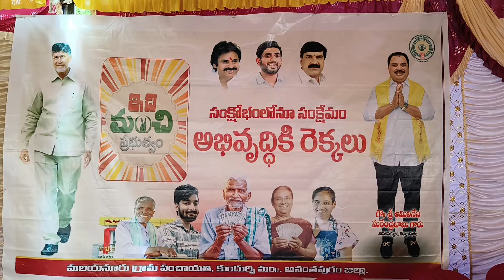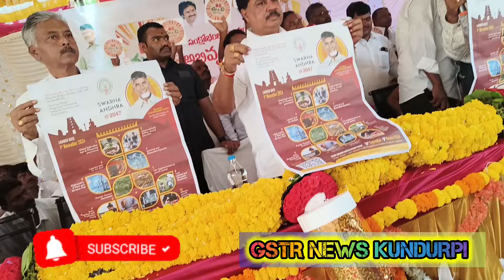కుందుర్పిలో ప్రభుత్వ డిగ్రీ కళాశాల ఏర్పాటు చెయ్యాలని M.L.A గారికి విజ్ఞప్తి!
*దీపావళికి ఉచిత గ్యాస్ సిలిండర్ అందిస్తాం*

*ప్రజా సంక్షేమ పాలనకు వంద రోజులు*

 *ఇది మంచి ప్రభుత్వం కార్యక్రమంలో ఎమ్మెల్యే అమిలినేని*

తెలుగుదేశం పార్టీ ఎన్నికల ముందు ఇచ్చిన హామీలను నెరవేరుస్తూ ప్రజలకు చేరువగా ఉండి ప్రజా పాలనతో వంద రోజులు పూర్తి చేసుకున్నందుకు *ఇది మంచి ప్రభుత్వం* కార్యక్రమం అనంతపురం జిల్లా కుందుర్పి మండల మాలయనూరు గ్రామంలో ఏర్పాటు చేయగా *ఎమ్మెల్యే అమిలినేని సురేంద్ర బాబు గారు ముఖ్య అతిథిగా* హాజరై మలయనూరు గ్రామంలో ముందుగా వాల్మీకి విగ్రహానికి పూలమాలలు వేసి అనంతరం అక్కడే ఏర్పాటు చేసిన సభ ప్రాంగణంలో NDA కూటమి ప్రభుత్వం ఏర్పడి వంద రోజులు పూర్తి చేసుకున్న సందర్బంగా ఇది మంచి ప్రభుత్వం కార్యక్రమం పాంప్లేట్లను విడుదల చేశారు.. అంతకుమునుపు కుదుర్పి మండల కేంద్రం నుండి తెలుగుదేశం పార్టీ నాయకులు కార్యకర్తలు ఆధ్వర్యంలో బైక్ ర్యాలీతో మలైనూర్ గ్రామానికి చేరుకున్నారు...

 ఈ సందర్బంగా *ఎమ్మెల్యే అమిలినేని సురేంద్ర బాబు* మాట్లాడుతూ మహిళలకు దీపావళికి ఉచిత గ్యాస్ సిలిండర్ కూటమి ప్రభుత్వం అందిస్తుంది... మహిళలకు ఉచిత బస్సు కూడా త్వరలోనే ప్రకటించి అమలు చేయనున్నారు.. కర్ణాటక బోర్డర్ కు దగ్గర్లో ఉన్న గ్రామాల్లో గత ప్రభుత్వ నాయకులు వ్యాసనాలకు బానిసలుగా చేశారు.. రాష్ట్రంలోని దెబ్బ తిన్న రోడ్లన్ని త్వరలోనే కొత్తగా ఏర్పాటు చేయనున్నారు.. గత పాలకుల అసమర్ధత వాళ్ళ ఇంటింటికి కుళాయి పథకాలు అందకుండా పోయాయి.. వాటిని కూడా త్వరలోనే ప్రతి ఇంటికి నీటి కుళాయిలు వేయిస్తాం.. నలుగురు రెడ్లు కలిసి తిరుమల తిరుపతి లడ్డులో జంతువుల కొవ్వుతో తయారైన నెయ్యితో లడ్డు ప్రసాదంలో కలపడం చాలా దారుణం.. ఇక మద్యం దుకాణాల్లో చాలా విచిత్రమైన పేర్లతో, రంగు నీళ్లు అమ్మి ఆ సొమ్మును నగదు రూపంలో తాడేపల్లి ప్యాలెస్ కు చేరింది... ఇసుక గత ప్రభుత్వంలో అందుబాటులో ఉండేది కాదు ప్రస్తుతం ఇసుక ఉచితంగా దొరకడంతో భవన నిర్మాణ కార్మికులకు పూర్తి పని దొరుకుతోంది... ఇక్కడ మంత్రిగా పనిచేసిన ఉషా శ్రీ చరణ్ గారు విద్యుత్ సబ్ స్టేషన్ లో ఉద్యోగాల కోసం ఏకంగా లక్షల్లో వసూలు చేసింది.. మేం అధికారంలోకి వచ్చిన తరువాత వాటన్నింటికి స్వస్తి పలికి అర్హులైన వారికి ఉద్యోగాలు కల్పిస్తున్నాం.. గ్రామంలో ఉన్న సమస్యలను అధికారులు గుర్తించి వాటి పరిష్కారం చూపాలని తెలిపారు.. ఎన్నికల ముందు రామకృష్ణ అనే టీడీపీ కార్యకర్త ఇంటిని తొలగించారు.. ముందు ఆయన ఇంటి నిర్మాణంతోనే మొదలు పెడతామని భరోసా ఇచ్చారు.. ఐదేళ్లు ఒక్క రోజు కూడా పరదాలు లేకుండా బయటకు రాని ముఖ్యమంత్రి జగన్ జీవితకాలం ముఖ్యమంత్రి నేను అంటూ ప్రగాల్బలు పలికి విశాఖలో ప్యాలెస్ కట్టుకున్నాడు.. అందుకే అక్కడ అప్పన్న స్వామి దయతో జగన్ రెడ్డి చిత్తు చిత్తుగా ఓడిపోయి కేవలం 11 సీట్లకు పరిమితం అయింది.. అవినీతికి పాల్పడితే పూర్తిగా ఉద్యోగం నుంచి తొలగించేందుకు చర్యలు తీసుకుంటాం.. ప్రజలు
గ్రామ సచివాలయాల పేరుతో గ్రామ పంచాయతీలకు నిధులు ఇవ్వకుండా మొండి చేయి చూపారని, నేడు 100 రోజుల్లోనే పంచాయతీలకు నిదులిచ్చి గ్రామాల అభివృద్ధికి కట్టుబడి ఉన్నాం.. ఇప్పటికే చాలా చోట్ల వైసీపీ నాయకులు పంచాయతీ నిధులు నొక్కేసేందుకు ప్రయత్నాలు చేస్తున్నారు.. గత ఐదేళ్లలో పంచాయతీ సర్పంచులకు మొండి చేయి చూపితే కూటమి ప్రభుత్వం వైసీపీ సర్పంచులు ఉన్నా కూడా నిధులు ఇచ్చారు.. ఎంతో నమ్మకంతో ఇచ్చిన బాధ్యతను కూటమి ప్రభుత్వం నిలుపుకుంటూ ముందుకు సాగుతోంది... గత వైసీపీ ప్రభుత్వం వంద రోజుల్లో కేవలం 250 రూపాయలు పింఛన్ పెంచారు.. కూటమి ప్రభుత్వం ఏర్పడిన మొదటి నెలలోనే పెంచిన పింఛన్ మొత్తంతో పాటు మాట ఇచ్చిన విధంగానే మొదటి నెల 7000 రూపాయలు అందించి మాట నిలబెట్టుకున్నారు.. గత వైసీపీ ప్రభుత్వంలో ఉద్యోగులకు నెల రోజుల పాటు వేతనాలు వేసేవారు, ఇప్పుడు ఉద్యోగులకు నెల మొదటి రోజునే అందుతున్నాయి..
ప్రజా పాలనలో వంద రోజుల్లోనే నిరుద్యోగులకు మెగా డీఎస్సీ, వరదలతో అతలాకుతలమైన మన రాష్ట్రంలో ప్రజలకు అందుబాటులో ఉండి వారిని అన్ని విధాలుగా ఆదుకోవడంలో కూటమి ప్రభుత్వం విజయం సాధించడం, గత వైసీపీ ప్రభుత్వం కొనుగోలు చేసిన దాన్యానికి బకాయిలు చెల్లించి రైతులను ఆదుకోవడం..
రాబోవు రోజుల్లో బీటీపీ కాలువ పూర్తి చేయడం,
మనది అభివృద్ధి చెండుతున్న రాష్ట్రమని, నియోజకవర్గం అభివృద్ధి బాటలో నిలుపుతామని, ప్రజలకు ఈ వంద రోజుల్లో చేసిన మంచిని తెలిపేందుకు *ఇది మంచి ప్రభుత్వం* కార్యక్రమం ఏర్పాటు చేయడం జరిగింది..

 *రైతులకు ఉలవలు పంపిణీ చేసిన ఎమ్మెల్యే అమిలినేని*
సాగు చేసుకునే రైతులకు సబ్సిడీ ద్వారా ప్రభుత్వం అందిస్తున్న ప్రత్యామ్నయ పంట విత్తనాలు ఉలవలను పంపిణీ చేసి, భూసార పరీక్ష ధ్రువీకరణ పత్రాలను, కౌలు రైతులకు ధ్రువీకరణ పత్రాలు అందజేసిన *ఎమ్మెల్యే అమిలినేని సురేంద్ర బాబు గారు.* అంతకు మునుపు స్వచ్ఛతేహి కార్యక్రమంలో భాగంగా హై స్కూల్ విద్యార్థులు బోధన సిబ్బంది కలసి స్వచ్ఛతేహి కార్యక్రమాన్ని నిర్వహించారు. అలాగే ఐసిడిఎస్ వారి ఆధ్వర్యంలో పోషక విలువలతో కూడిన ఆహార పదార్థాలు మరియు తదితర కూరగాయలు ఆకుకూరల ఎగ్జిబిషన్ ఏర్పాటు చేయడం జరిగింది. మరియు వైద్య ఆరోగ్య శాఖ ఆధ్వర్యంలో వైద్య శిబిరం ఏర్పాటు చేసి చికిత్సలు అందజేయడం జరిగినది. అలాగే రూరల్ సీఐ నిలకంటేశ్వర్ ఆధ్వర్యంలో కుందుర్పి మండలం పోలీసులు బందోబస్తు ఏర్పాటు చేశారు అలాగే ఈ కార్యక్రమానికి హాజరైన ఎమ్మెల్యే సురేంద్రబాబు గారికి స్థానిక మలయనూర్ తెలుగుదేశం పార్టీ నాయకులు పెద్ద ఎత్తున గజ మాలలు వేసి ముత్యాలు వాళ్ళు కప్పి సత్కరించారు ‌అలాగే ఈ కార్యక్రమంలో తులత వక్తల ప్రసంగాలను కూడా వారి మాటల ద్వారానే విందాం